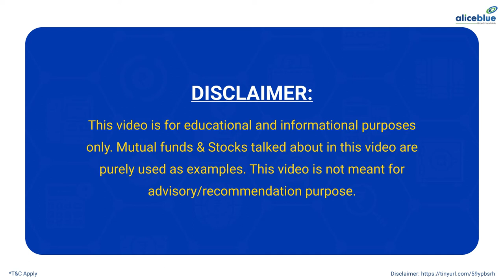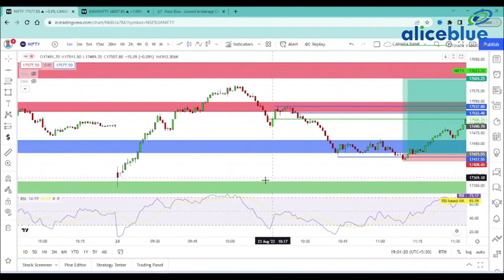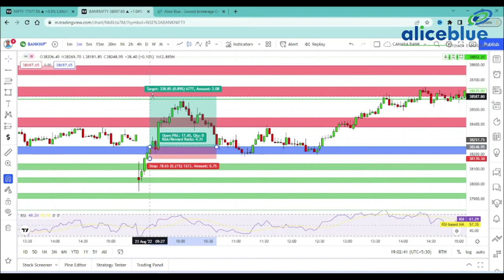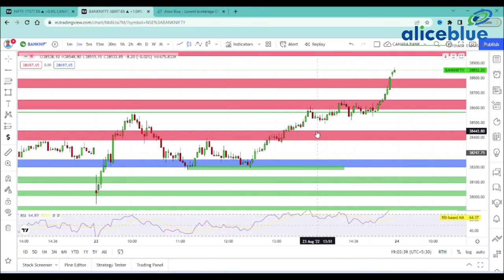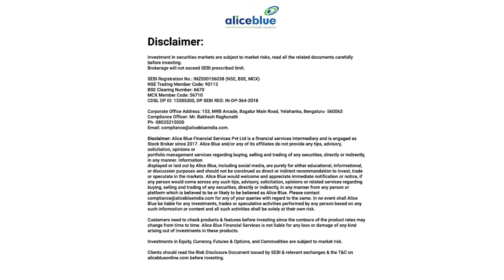Post Market Analysis in Tamil | 23rd August 2022 | Alice Blue